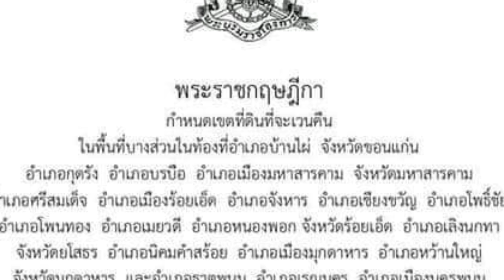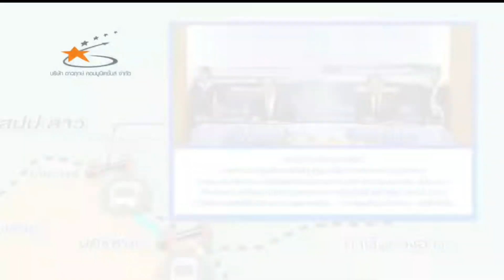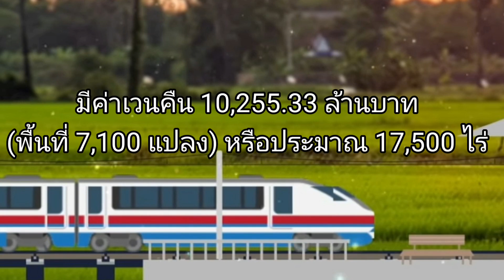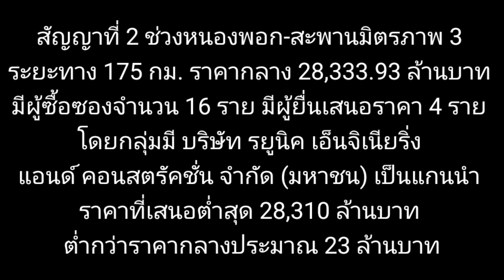50 ปี ที่รอ รถไฟทางคู่ บ้านไผ่-นครพนม ได้ไปต่อ พ.ร.ฎ.ประกาศพื้นที่พาดผ่าน เตรียมเวนคืนที่ดิน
คลอด พ.ร.ฎ.เวนคืนที่ดิน 19 อำเภอ 6 จังหวัด เปิดทางสร้างรถไฟทางคู่ “บ้านไผ่-นครพนม”
ราชกิจจานุเบกษาประกาศ พ.ร.ฎ.เวนคืนที่ดินก่อสร้างรถไฟทางคู่สายบ้านไผ่-มุกดาหาร-นครพนม ในพื้นที่ 19 อำเภอ 6 จังหวัด “ขอนแก่น มหาสารคาม ร้อยเอ็ด ยโสธร มุกดาหาร นครพนม” กว่า 7 พันแปลง งบกว่า 1หมื่นล้าน

รายงานข่าวจากกระทรวงคมนาคมเปิดเผยว่า เมื่อวันที่ 15 กันยายน 2564 เว็บไซต์ราชกิจจานุเบกษาได้เผยแพร่ประกาศพระราชกฤษฎีกา (พ.ร.ฎ.) กำหนดเขตที่ดินที่จะเวนคืนในพื้นที่บางส่วนในท้องที่อำเภอบ้านไผ่ จังหวัดขอนแก่น อำเภอกุดรัง อำเภอบรบือ อำเภอเมืองมหาสารคาม จังหวัดมหาสารคาม อำเภอศรีสมเด็จ อำเภอเมืองร้อยเอ็ด อำเภอจังหาร อำเภอเชียงขวัญ อำเภอโพธิ์ชัย อำเภอโพนทอง อำเภอเมยวดี อำเภอหนองพอก จังหวัดร้อยเอ็ด อำเภอเลิงนกทา จังหวัดยโสธร อำเภอนิคมคำสร้อย อำเภอเมืองมุกดาหาร อำเภอหว้านใหญ่ จังหวัดมุกดาหาร และอำเภอธาตุพนม อำเภอเรณูนคร อำเภอเมืองนครพนม จังหวัดนครพนม เพื่อดำเนินโครงการก่อสร้างทางรถไฟสายบ้านไผ่-มหาสารคาม-ร้อยเอ็ด-มุกดาหาร-นครพนม พ.ศ. 2564

พ.ร.ฎ.นี้ให้ใช้บังคับตั้งแต่วันถัดจากวันประกาศในราชกิจจานุเบกษาเป็นต้นไป ให้ใช้บังคับได้มีกำหนด 4 ปี มีวัตถุประสงค์เพื่อใช้ในการสร้างทางรถไฟ เครื่องประกอบทางรถไฟ ทาง และสิ่งจำเป็นอื่นตามโครงการก่อสร้างทางรถไฟสายบ้านไผ่-มหาสารคาม-ร้อยเอ็ด-มุกดาหาร-นครพนม โดยให้เริ่มต้นเข้าสำรวจที่ดินและอสังหาริมทรัพย์ที่อยู่ภายในแนวเขตที่ดินที่จะเวนคืนตาม พ.ร.ฎ.นี้ภายใน 120 วันนับแต่วันที่ พ.ร.ฎ.นี้ใช้บังคับ โดยให้การรถไฟแห่งประเทศไทยเป็นเจ้าหน้าที่ในการเวนคืน และให้รัฐมนตรีว่าการกระทรวงคมนาคมรักษาการตามพระราชกฤษฎีกานี้

สำหรับรถไฟทางคู่ สายบ้านไผ่-มหาสารคาม-ร้อยเอ็ด-มุกดาหาร-นครพนม ระยะทาง 355 กม. มูลค่าโครงการ 66,848.33 ล้านบาท มีวงเงินค่าก่อสร้างงานโยธาและระบบอาณัติสัญญาณ 55,462 ล้านบาท มีค่าเวนคืน 10,255.33 ล้านบาท (พื้นที่ 7,100 แปลง) หรือประมาณ 17,500 ไร่ ค่าจ้างที่ปรึกษาควบคุมงานก่อสร้าง 1,131 ล้านบาท ตามแผนกำหนดเปิดเดินรถในปี 2568

ปัจจุบัน รฟท.ได้ประมูล e-bidding งานโยธา จำนวน 2 สัญญา วงเงินรวม 55,458 ล้านบาท โดยสัญญาที่ 1 ช่วงบ้านไผ่-หนองพอก ระยะทาง 180 กม. ราคากลาง 27,123.62 ล้านบาท มีผู้ซื้อซองจำนวน 16 ราย มีผู้ยื่นเสนอราคาจำนวน 4 ราย โดยกลุ่มที่มี บริษัท เอ.เอส.แอสโซซิเอท เอนยิเนียริ่ง (1964) จำกัด เป็นแกนนำ เสนอราคาต่ำสุด 27,100 ล้านบาท ซึ่งต่ำกว่าราคากลางประมาณ 23 ล้านบาท

สัญญาที่ 2 ช่วงหนองพอก-สะพานมิตรภาพ 3 ระยะทาง 175 กม. ราคากลาง 28,333.93 ล้านบาท มีผู้ซื้อซองจำนวน 16 ราย มีผู้ยื่นเสนอราคา 4 ราย โดยกลุ่มมี บริษัท รยูนิค เอ็นจิเนียริ่ง แอนด์ คอนสตรัคชั่น จำกัด (มหาชน) เป็นแกนนำ ราคาที่เสนอต่ำสุด 28,310 ล้านบาท ต่ำกว่าราคากลางประมาณ 23 ล้านบาท โดยอยู่ระหว่าการพิจารณาผลประมูล และมีการตรวจสอบการประกวดราคาจากคณะกรรมการตรวจสอบฯ ที่นายกรัฐมนตรีตั้งขึ้นด้วย เนื่องจากมีการร้องเรียนในประเด็นการกำหนด TOR ต่างๆ ที่มีข้อครหาถึงความไม่โปร่งใส